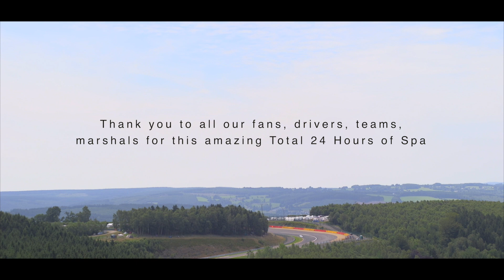A big thank you from Spa - Blancpain Endurance Series 2015